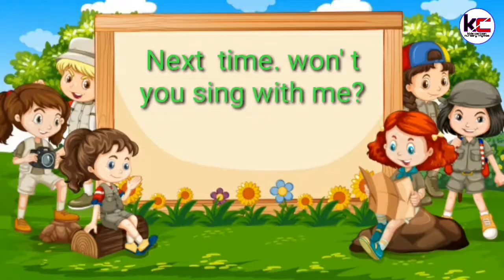ABC Singing ABC Alphabet การ์ตูนสำหรับเด็ก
ABC Singing + Nursery rhymes & kids Song for ABC   Alphabet learn for Abc   kids and cartoon cp